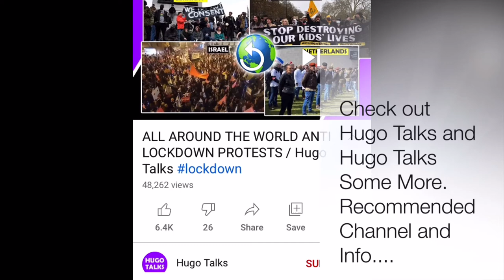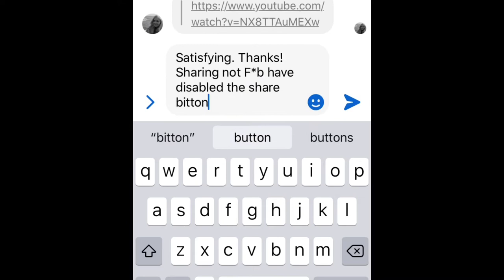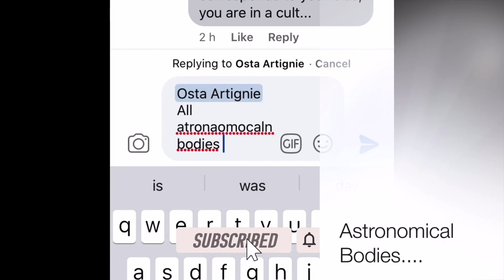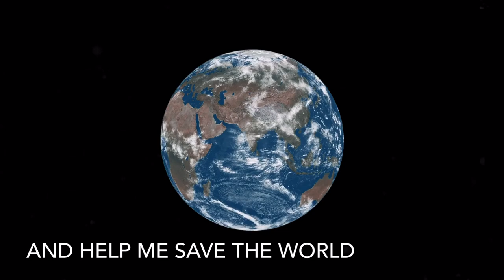Matt Talks Lockdown and Saving The World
// LINKS

**NEW** Visit my eBay store  |  Inner Vision Vintage

My Shop on Amazon UK

// SOCIAL